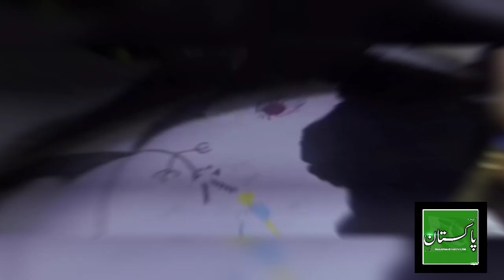Duniya ka neya record| 500 din akelay gaar ma guzarna wali orat|خاتون نے نا ممکن کام کر دکھایا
Ye video aik haspanwi ethlate ki ha jisnay 500 din akele gaar ma guzar kar new world record bana dala. 500 din gaar ma akele kese guzaray or kya kuch uskay saath hua dekhiye is video ma .